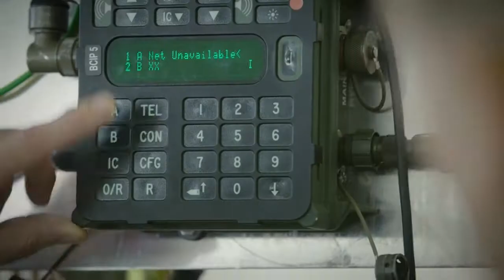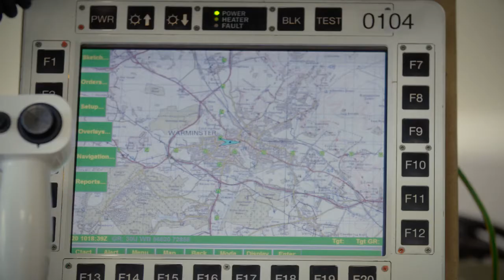The Royal Electrical & Mechanical Engineers - Electronics Technician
Electronics Technician - Repair and maintain the electronics of all Army equipment from main battle tanks and missiles to robots and medical equipment